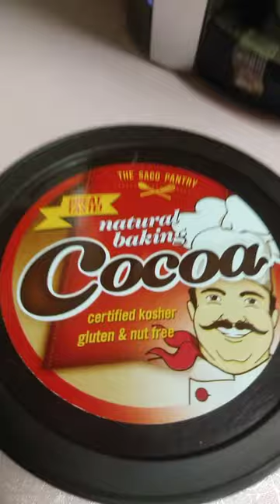Move Over Cupid The Bunny's Back!